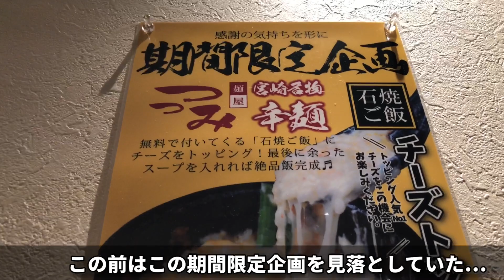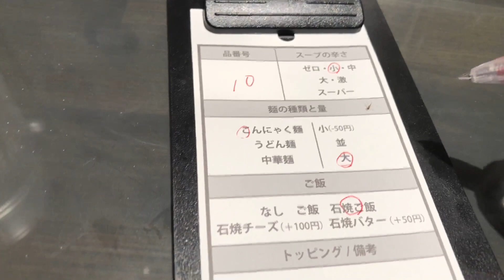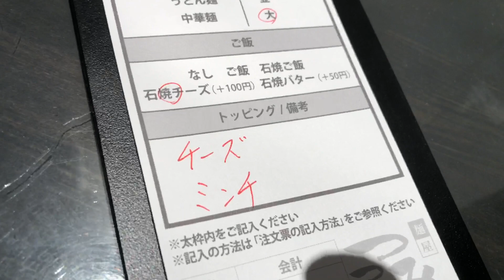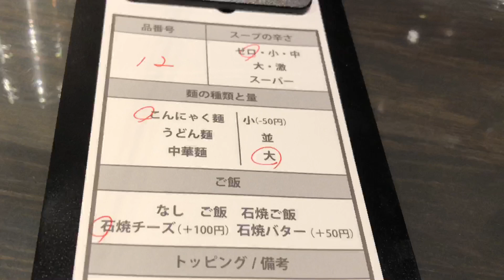【大在グルメ】本格的な宮崎名物辛麺の麺屋つつみを3種類紹介‼︎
【2021.6/15 OPEN】麺屋つつみ 日本文理大前店（大分市政所）

①シーフードクリーム辛麺1000円「小辛」「大盛」
ご飯か石焼きご飯かどちらか一品サービス‼︎
期間限定企画、石焼ご飯チーズトッピング無料！

②にんにく辛麺900円「小辛」「大盛」
チーズ、ミンチ、トッピング各100円
石焼きご飯チーズトッピング無料！

③コーンバター塩麺「大盛」800円
替え玉100円「中華麺」

麺屋つつみ 日本文理大前店
【大分県大分市政所２１０２−１】
営業時間11:00~15:00（LO.14:30）
17:00~22:00（LO.21:30）
定休日火曜